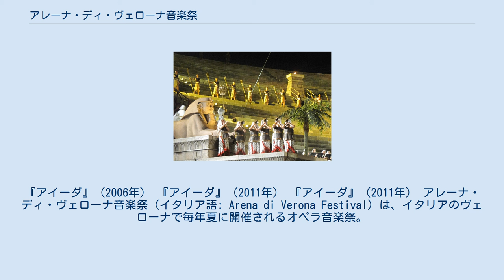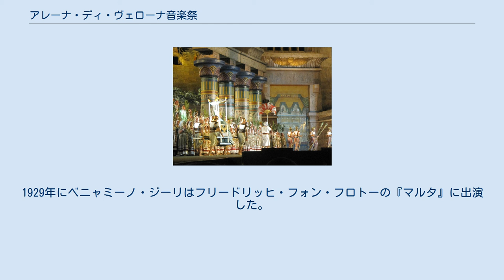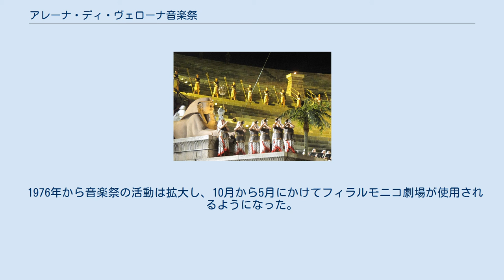アレーナ・ディ・ヴェローナ音楽祭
『アイーダ』（2006年） 『アイーダ』（2011年） 『アイーダ』（2011年） アレーナ・ディ・ヴェローナ音楽祭（イタリア語: Arena di Verona Festival）は、イタリアのヴェローナで毎年夏に開催されるオペラ音楽祭。
会場はアレーナ・ディ・ヴェローナであるが、これは3万人を収容できる古代ローマの円形競技場の遺跡である。
公演は夕暮れから始まり、観衆は日が落ちると持参した小さなキャンドルをともすのが伝統である。
 1913年、テノール歌手ジョヴァンニ・ゼナテッロ、ソプラノ歌手マリア・ガイ、指揮者トゥリオ・セラフィン、興行師オットーネ・ロヴァートらの尽力で、ジュゼッペ・ヴェルディ生誕100周年を記念してアレーナ・ディ・ヴェローナで『アイーダ』が上演された。
アレーナは満席になり、観客にはジャコモ・プッチーニ、ピエトロ・マスカーニ、アッリーゴ・ボーイト、フランツ・カフカの姿もあった。
こうして2度の世界大戦による中断を挟んで現在に至る音楽祭の歴史が始まった。
 多くの歌手が音楽祭に出演することで知名度を高めた。
1929年にベニャミーノ・ジーリはフリードリッヒ・フォン・フロトーの『マルタ』に出演した。
マリア・カラスは1947年から1953年までアミルカレ・ポンキエッリの『ラ・ジョコンダ』に出演しセンセーションを巻き起こした。
 またゲオルク・ヴィルヘルム・パープストが演出した1953年の『アイーダ』ではアレーナに水を張ることで、ナイル川を航行するエジプトの船をイメージさせた。
このアイデアは1999年のピエール・ルイージ・ピッツィの演出に受け継がれた。
パープストはさらに象や馬などの動物も用い、このようなスペクタクルな舞台は音楽祭の特徴となっている。
 オペラの他にオーケストラのコンサートやバレエの公演も行われる。
1976年にはモーリス・ベジャール率いる20世紀バレエ団が、モネ交響楽団の伴奏で交響曲第9番 (ベートーヴェン)を踊った。
その他の代表的なコンサート曲目にはヴェルディの『レクイエム』『テ・デウム』、ジョアキーノ・ロッシーニ『スタバート・マーテル』などがあり、バレエ作品にはレオ・ドリーブの『コッペリア』、ピョートル・チャイコフスキーの『白鳥の湖』『眠れる森の美女』などがある。
 1976年から音楽祭の活動は拡大し、10月から5月にかけてフィラルモニコ劇場が使用されるようになった。
これによりオーケストラ、合唱団、バレエ団、技術者たちを常設できるようになった。